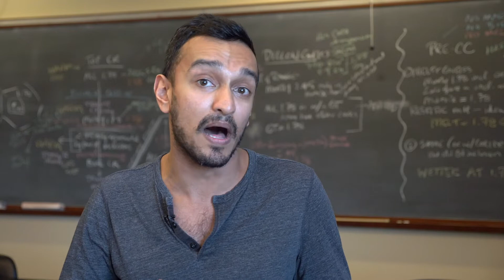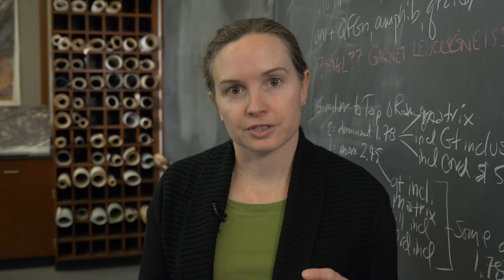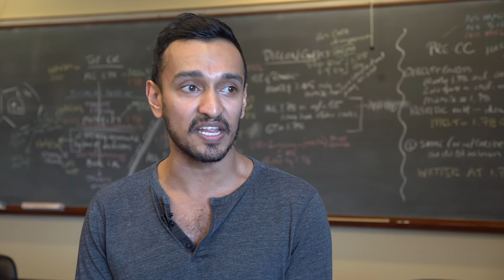Major Exploration: Environmental Studies at Amherst College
Professors and students talk about the field of environmental studies, the major at Amherst College, courses that environmental studies majors can take, and available research opportunities.